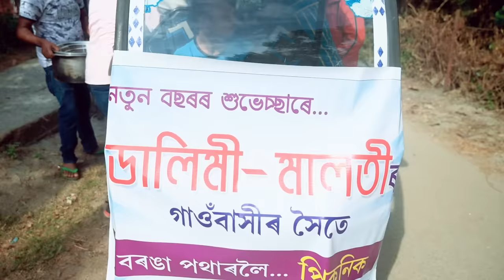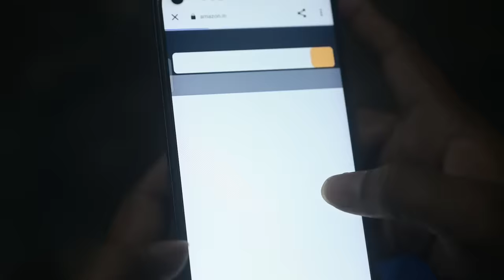Dalimi Maloti'r Picnic Part-42 | Assamese Comedy video | Assamese funny video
Muuchstac Herbal Skin Lightening Oil and Sea Breeze Foam Face Wash with Brush:-

Muuchstac Sea Breeze Face Wash:-

Muuchstac Herbal Skin Lightening Oil (Dubai)